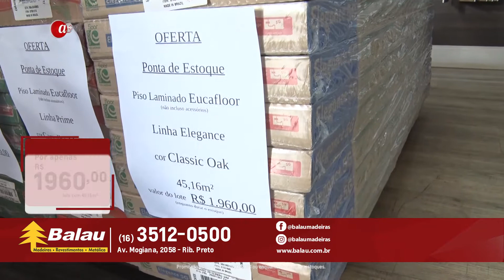BALAU MADEIRAS - PONTA DE ESTOQUE PISO EUCAFLORA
Encontre as Melhores Ofertas em Madeiras para construção e Acabamento, Pisos e Revestimentos, Drywall, Portas e Janelas e muito mais.